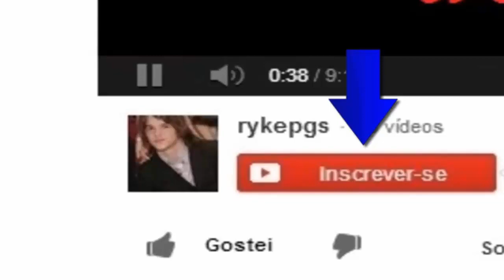Dragon Ball Dokkan Battle (Vale a Pena jogar?)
Hoje trazemos o jogo Dragon Ball Dokkan Battle para o canal!

Mais um game em analise se vale a pena ou não de se jogar, mas dessa vez um game disponível para plataforma android/ios/ PC(Bluestacks)

E sim vale muitooooooooooooooooo a pena jogar esse jogo nota 10, se possível na próxima atualização a história em pt br apenas obrigado!